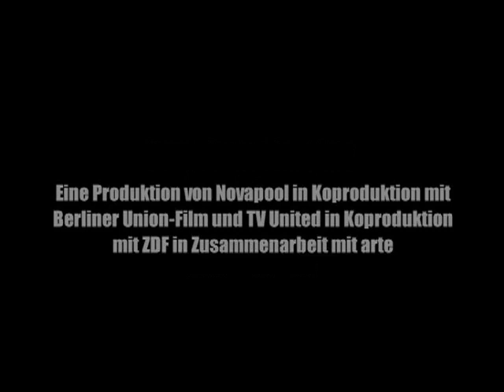UNSCHULD (Kino-Trailer)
Ab 18. September im Kino

"Ein modernes Sittengemälde einer pulsierenden Metropole. Nah, manchmal flüchtig, schmerzhaft, liebevoll und verletzend. Ein Film über unsere Zeit." zelluloid.de

Regie: Andreas Morell
Buch: Kai Hafemeister

Mit Nadeshda Brennicke, Kai Wiesinger, Leslie Malton, Jacob Matschenz, Luise Bernd, Ronald Kukulies, Aylin Tezel, Tobias Oertel, Young-Shin Kim, Jevgenij Sitochin, Michael Kind...

Eine Produktion von novapool in Koproduktion mit der Berliner Union-Film, TV-United und ZDF/arte.

© Stardust / novapool